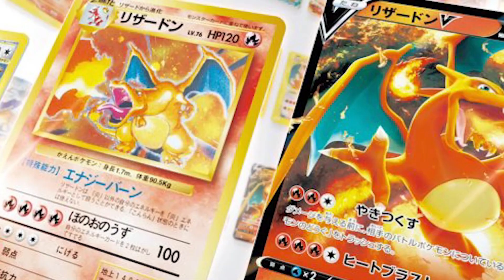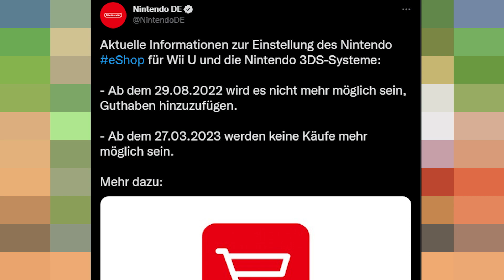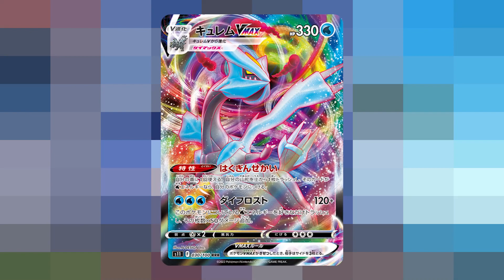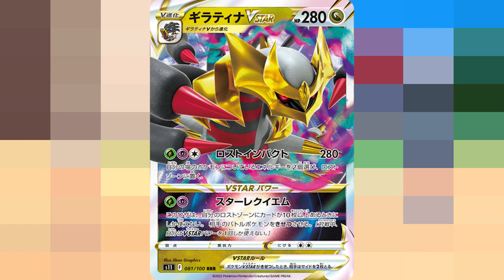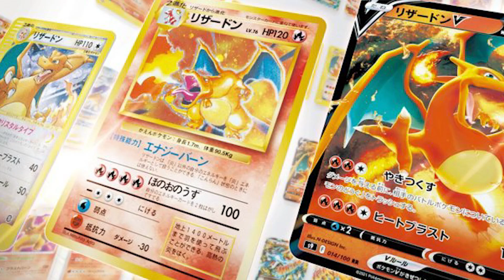POKÉNEWS | Eine ÄRA endet | NEUES Pokémon RELEASE | NEUE TCG Erweiterung und vieles mehr - KW 29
Viele interessante Dinge sind diese Woche wieder in der Welt passiert. Heute habe ich euch die mal wieder zusammen gefasst. Viel Spass mit dem News der Woche.

Timestep
Folgt noch !!!

⛔️WICHTIG⛔️

🔔Erstelltes & Kommentiertes Video von  EvE 2022🔔

Publisher: Nintendo